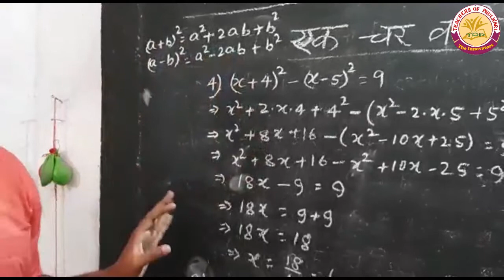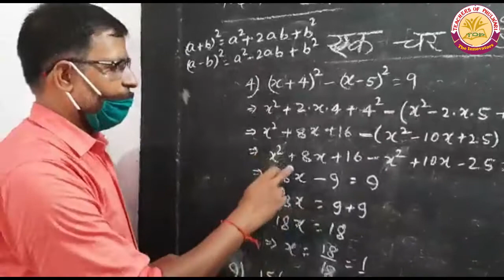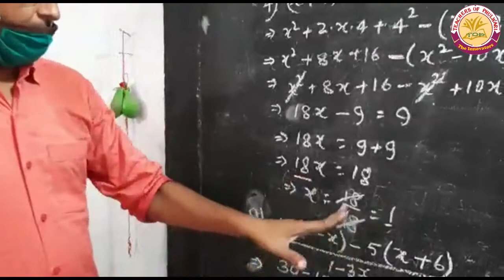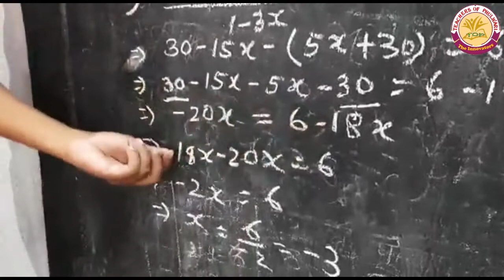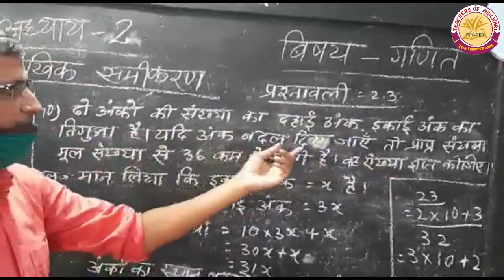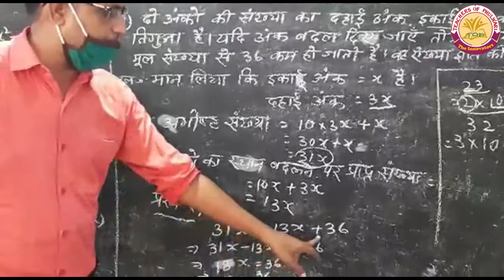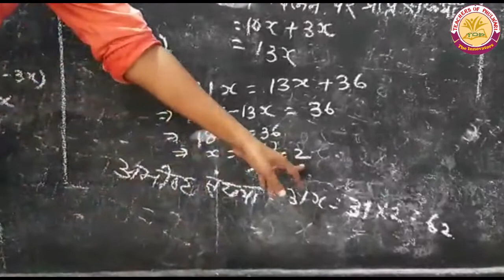Maths Class-8, Lesson-2, Part-3